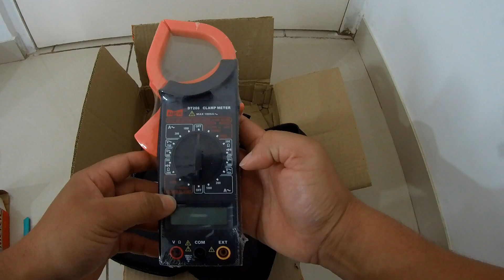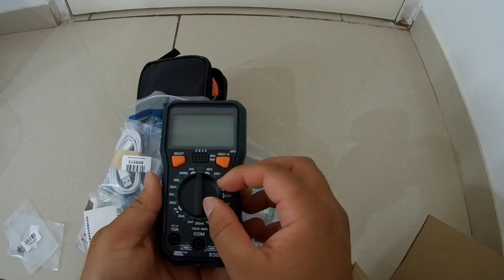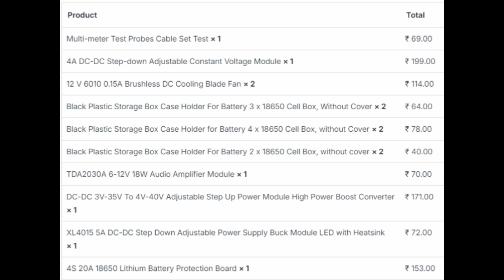Buy Good Quality Electronic Parts At Cheap Price From??